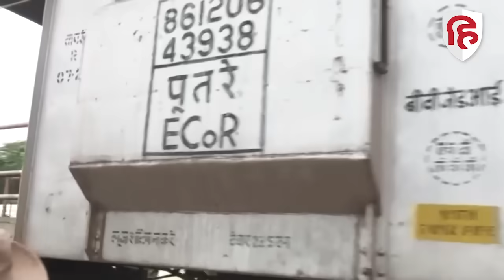Dibrugarh Express Accident: गोंडा ट्रेन हादसे पर बड़ा अपडेट, मरने वालों की संख्या में हुआ इजाफा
एक बार फिर रेल हादसे ने देश को दहला दिया, यूपी के गोंडा में गुरुवार दोपहर ढाई बजे के करीब एक बड़ा रेल हादसा हुआ,  चंडीगढ़ से डिब्रूगढ़ जा रही एक्सप्रेस ट्रेन के कई डिब्बे पटरी से उतर कर पलट गए हैं, हादसे में अब तक चार लोगों के मारे जाने की खबर है, वही 20 से ज्यादा यात्री घायल हैं। बताया जाता है कि ट्रेन के दस से 12 डिब्बे पटरी से उतरे हैं,  इनमें पांच डिब्बे पलट गए हैं। एक डिब्बा काफी दूर जाकर पलटा है,  रेलवे और जिला प्रशासन की टीमें मौके पर पहुंची हैं। घायलों को रेलवे अस्पताल पहुंचाया जा रहा है। फिलहाल हादसे का कारण नहीं पता चल पा रहा है, रेलवे मंत्रालय की ओर से अब तक इस मामले पर कोई बयान सामने नहीं है, वही सोशल मीडिया पर एक बार फिर रेलवे मंत्रालय और रेल मंत्री अश्विनी वैष्णव लोगों के निशाने पर आ गए है